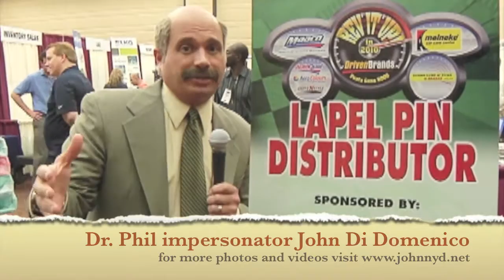Dr Phil impersonator John Di Domenico Jay Walking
Dr. Phil impersonator, John Di Domenico's hysterical take on the good doctor is right on target. So, it's time to "Get Real" and get Corporate Comedian John Di Domenico as Dr. Phil to drive content through interviews, presentations and Q & As for your next sales meeting, award show, video or sales training. Janssen Pharmaceutical, Johnson & Johnson, Ortho-McNeil, CertaPro, MAACO (and many more) have all had Dr. Phil impersonator, John Di Domenico, make a very funny house call. Dr. Phil also adds tremendous value to receptions, meet & greets and photo opportunities. To book John for your next event